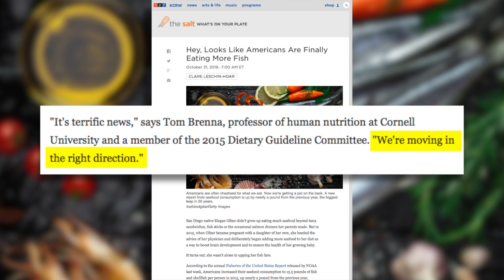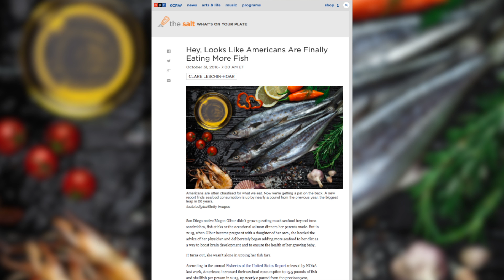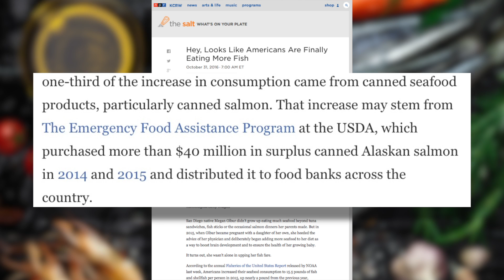Is seafood consumption finally getting its fair share?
Before the seafood industry can rejoice, lets add some perspective